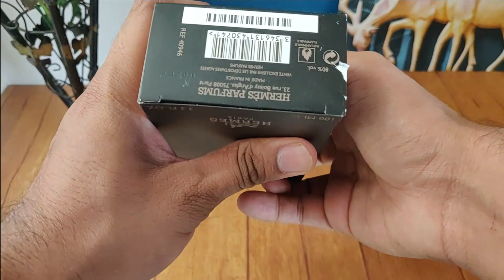TERRE D'HERMES EAU INTENSE VETIVER | UNBOXING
Unboxing my favourite TDH flanker that I prefer over the original one!!

Full review will be out soon!